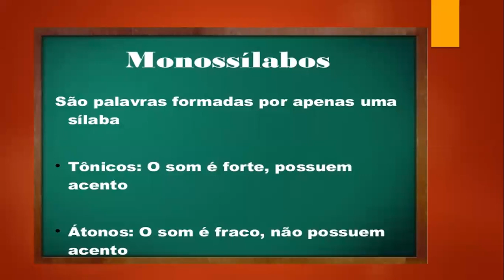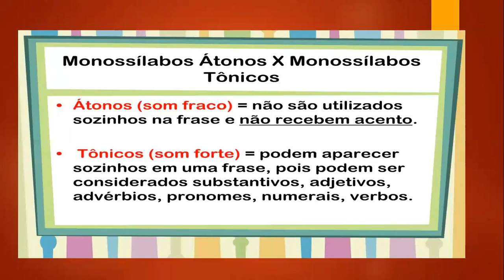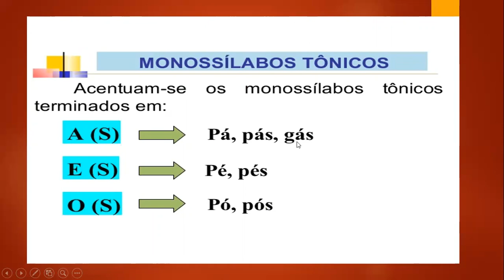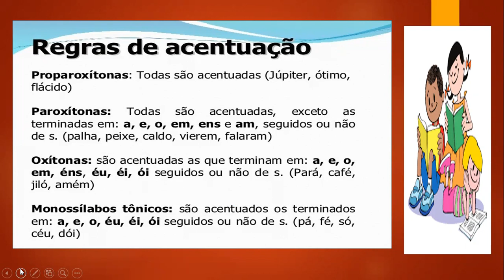6ºs- Português- Profª Fátima- Explicação sobre monossílabos tônicos e átonos. Aula 22/09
6ºs- Português- Profª Fátima- Explicação sobre monossílabos tônicos e átonos. Aula 22/09